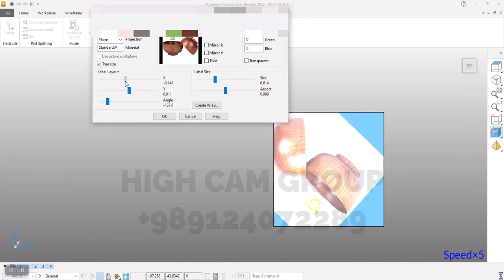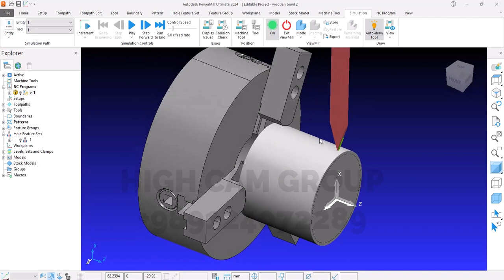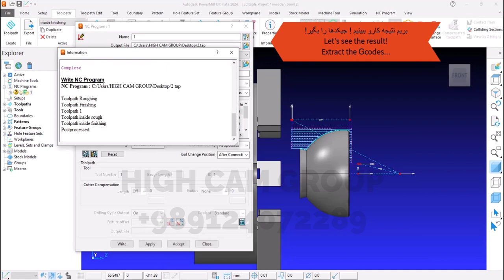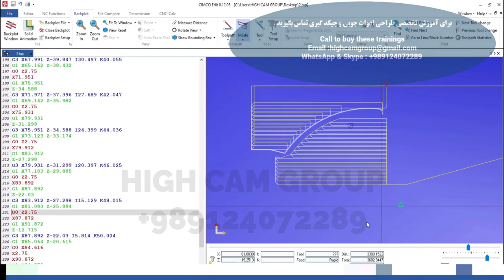Design and manufacture of wooden bowls in PowerShape and PowerMill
Online or face-to-face specialized training on design and extraction Gcodes of wooden bowls in the latest versions of powermill and Powershape software.

آموزش تخصصی آنلاین یا حضوری طراحی و جیکدگیری کاسه چوبی در جدیدترین نسخ نرم افزارهای پاورمیل و

آموزش تضمینی جیکدگیری و طراحی ، خراطی دوبعدی و منبت کاری با سی ان سی توسط مهندس میثم قربانی

جهت اطلاعات بیشتر تماس بگیرید 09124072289